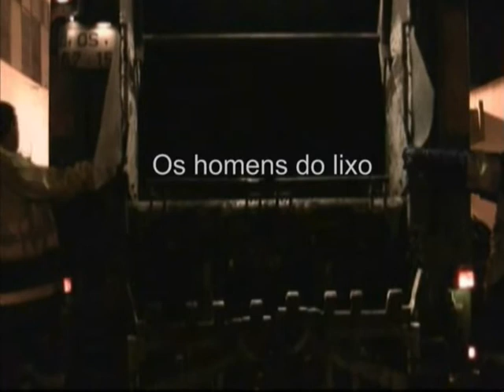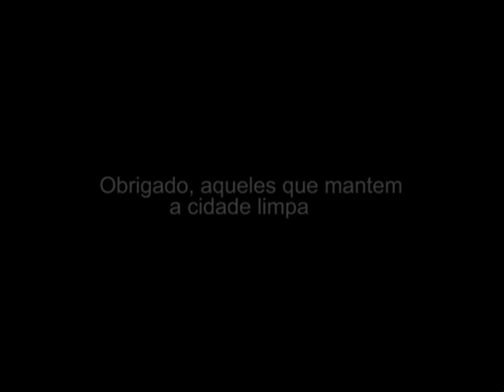Lixo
Homens do lixo, uma pequena abordagem ao seu trabalho.